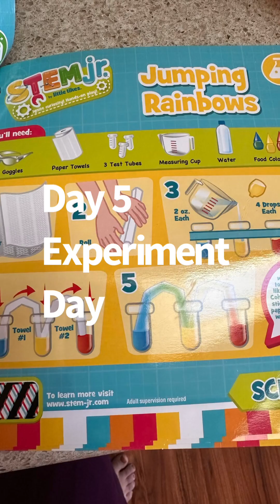Spring break Fun in USA - 2024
So many activities to choose and plan without going anywhere. Nice time with my son post delivery which was very much needed.